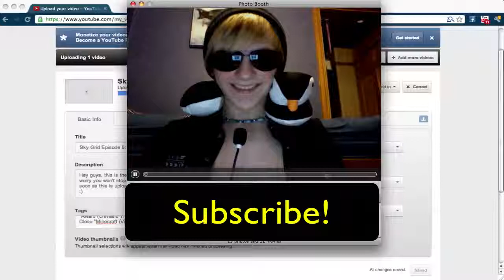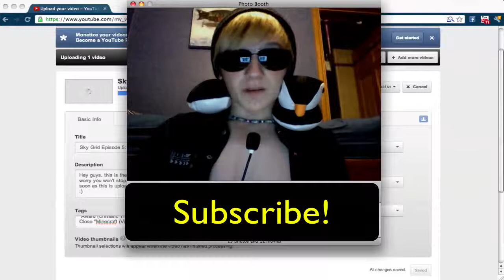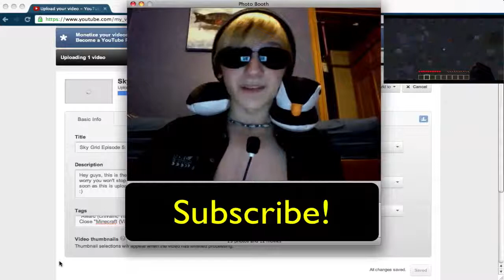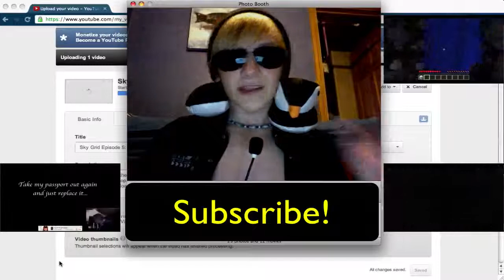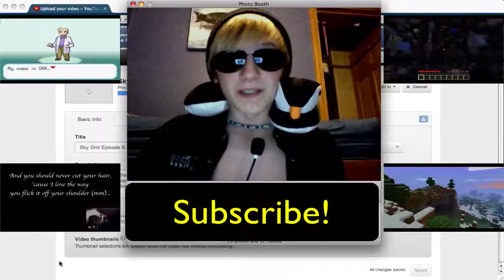Vlog with Daniel The Penguin: I'm off to FLORIDA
2 videos in the space of an hour! Am i crazy? Anyway here is how things will be going for the next 2 weeks, hope you guys are okay with that! :P